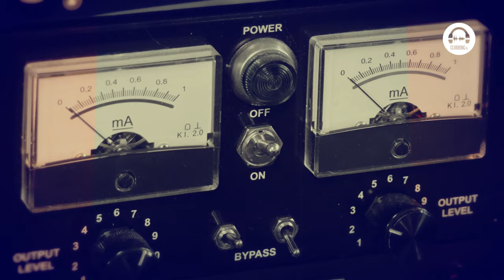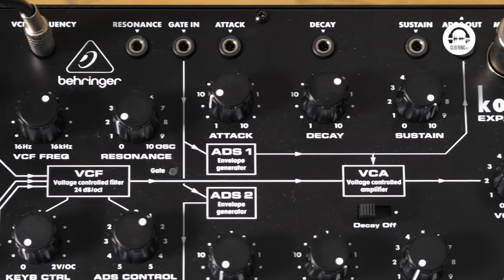From the Studio - Kobol Expander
Clubbing TV is the World's 1st TV channel dedicated to Clubbing, DJs and Dance Music Culture available in HD 24/7 Worldwide. Clubbing TV offers to millions of fans exclusive Lifestyle programs representing all the Electronic Music styles and flavors. Discover our reports of the hottest cities, clubs & festivals. Enjoy our live broadcasts from the biggest Festivals. Watch our Live Streamings, documentaries, Music videos, Live DJs performances, DJs Interviews & talk shows. Clubbing TV... Louder than your speakers!